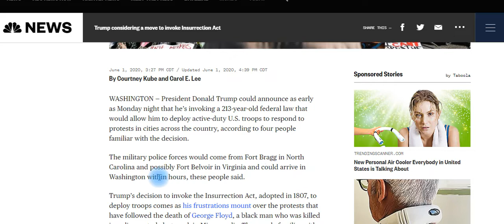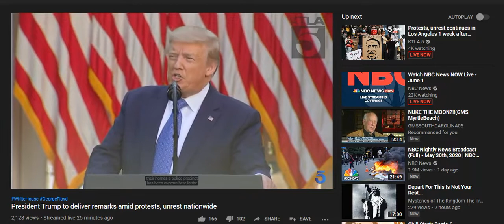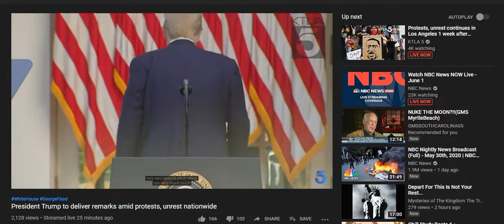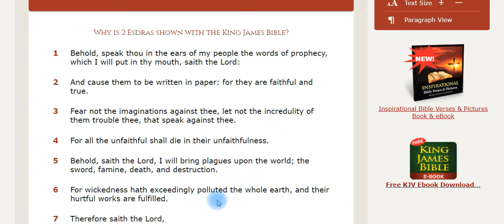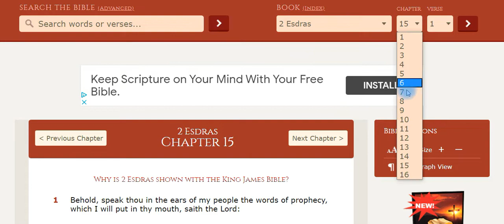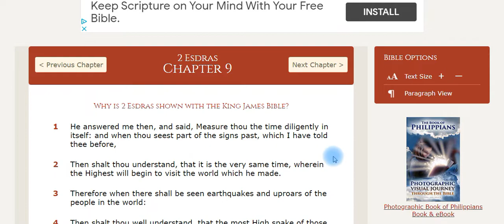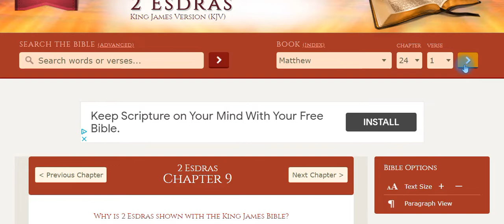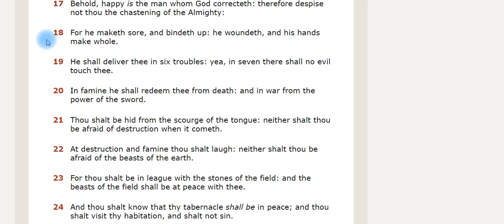Breaking News: Trump Declares ☠Insurrection Act /🚨Martial Law🛑🚧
Daniel 12:1
“And at that time shall Michael stand vp, the great Prince which standeth for the children of thy people, and there shalbe a time of trouble, such as neuer was since there was a nation, euen to that same time: and at that time thy people shalbe deliuered, euery one that shalbe found written in the booke.